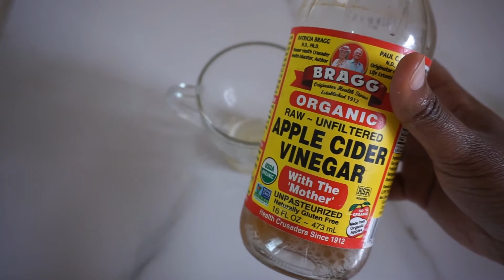Weight loss | Hawa Kitao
Weight loss: Apple Cider Vinegar
Find out how Apple cider Vinegar has helped me with weight loss.
lovely weekend

HK